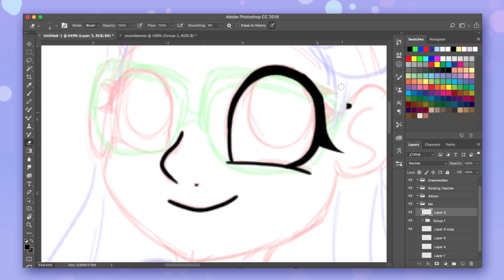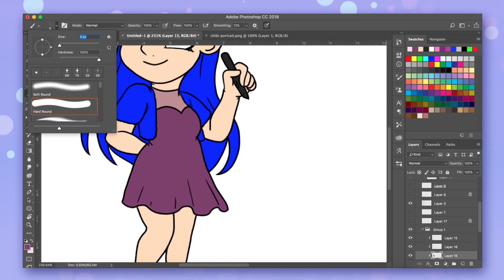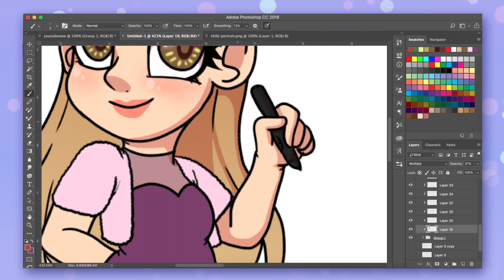[Speedpaint] Chibi Self Portrait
In order to keep putting out content I am starting to do speedpaints of what I work on. This one is a chibi portrait that I made for my new youtube header. You can see the full header at the end as well as on my channel.